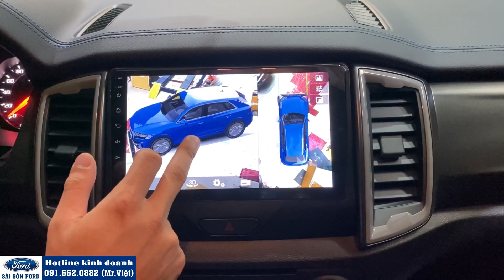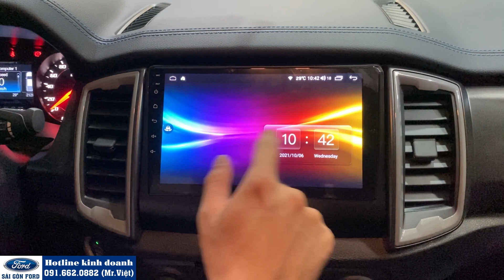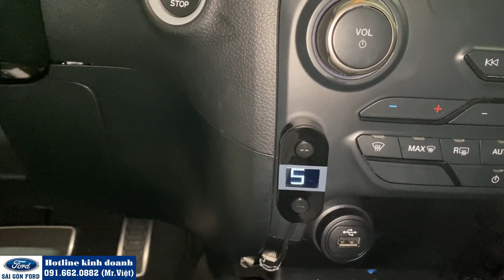Ranger Raptor Full Option - Cá tính và Tiện nghi